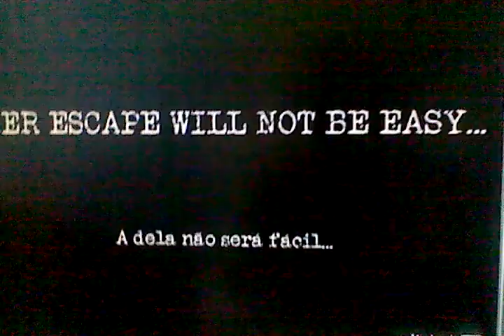RE 3-маленький ролик про Ребекку Чэмберс.3gp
это ролик про мод RE3-который даёт возможность поиграть за Ребекку Чемберс.В этом моде изменяются помищения новые враги персонажи.Только почему у Ребекки волосы красные!?Могу добавить что Немезида может тоже появится в этом моде.Также вместо Бреда Бекки встретит девушку которая была на мониторе телевизора,ещё эту девушку можно встретить в наёмниках RE3 в офисе репартёров.А вот про наёмников я незнаю будут ли в этом моде Карлос,Михаил и Николай?Покачто об этом моде толком нечего не известно но со временем я ещё что-нибудь выложу.ой совсм забыла сказать что в этом ролике будет дочь Дарио которая превратилась в зомби.